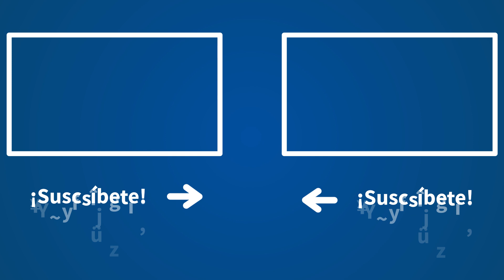Carmen Lomana responde a Jorge Javier tras burlarse de ella por votar al PP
La colaboradora de COPE, Carmen Lomana, ha roto su silencio sobre las burlas de Jorge Javier Vázquez en directo al suponer que la socialité vota al Partido Popular en las elecciones. Unas declaraciones que realizaba el presentador de forma jocosa y que en Fin de Semana de COPE han tenido réplica por parte de la influencer después de que un oyente le tirara de la lengua sobre el asunto.